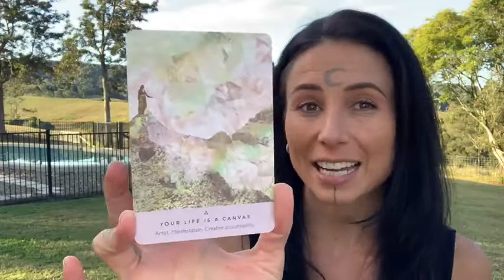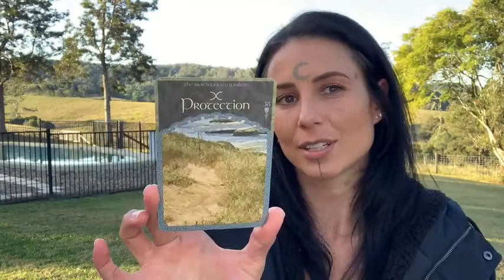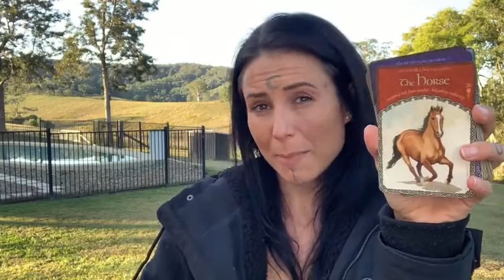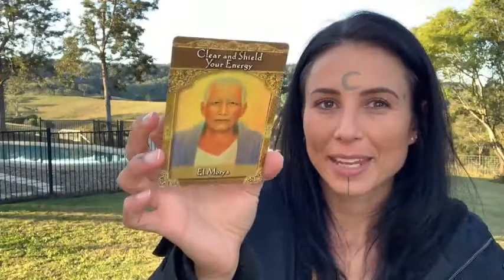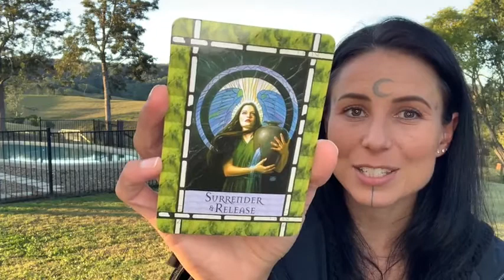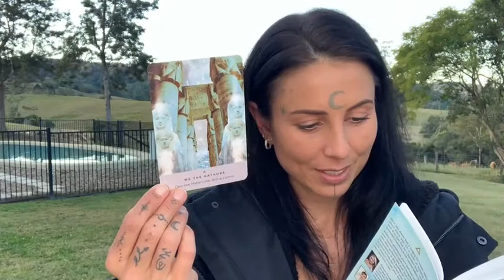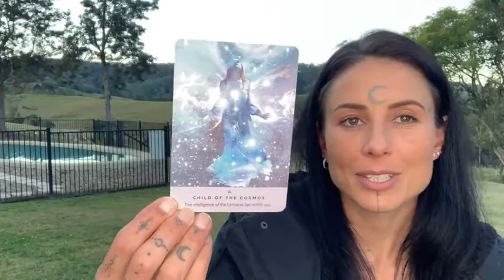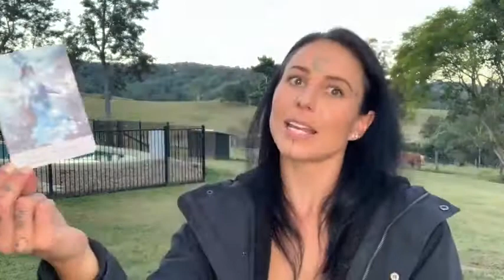Solstice Psychic Readings 🔮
Hey beautiful Soul, welcome, to Reality Awareness
My name is Hannah. I am Intuitive Healer & Life Purpose Mentor. I help
Entrepreneurs Activate and Sharpen their Psychic Skills to take their
Business to the Next Level.